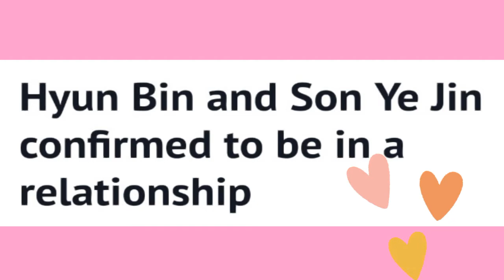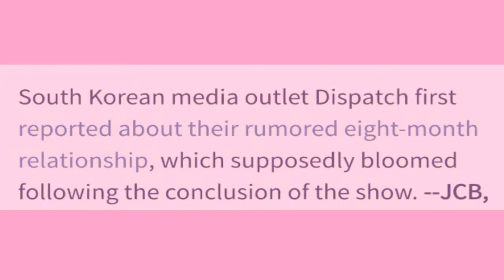HYUN BIN AND SON YE JIN CONFIRMED DATING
This video is for all fans of Hyun bin and Son ye jin and for you to update whats the latest about Korean Artist.

All the photos and video are not mine except to my voice over